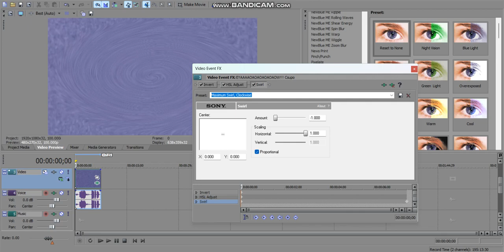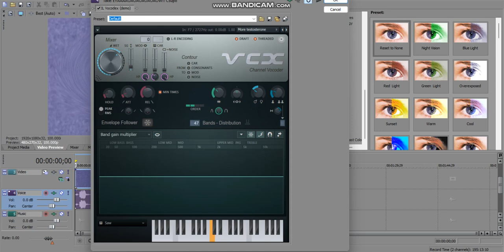How To Make X Is Having Some Problems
In This Tutorial, I Will Show You How To Make X Is Having Some Problems